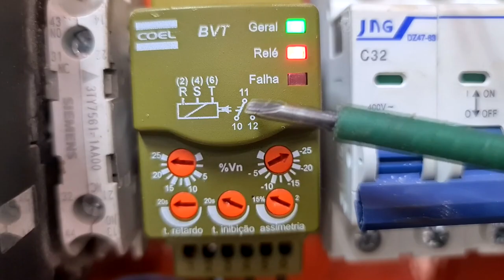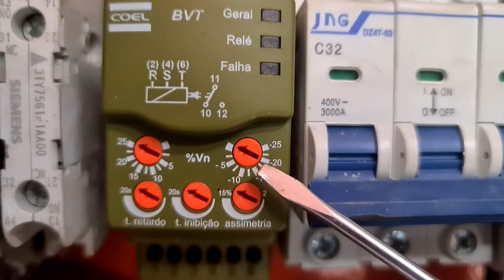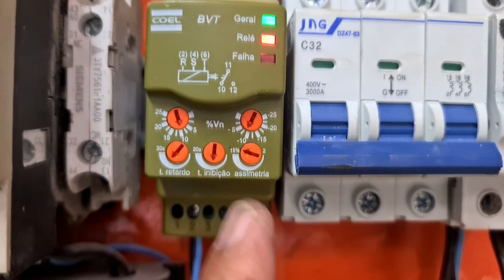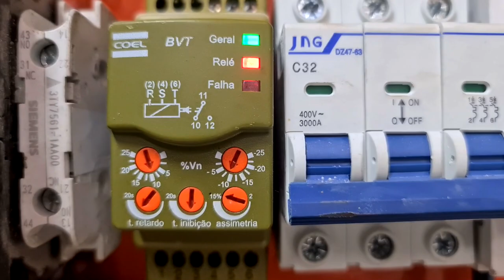Como proteger motores e máquinas trifásicas - Curso de refrigeração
Veja como proteger equipamentos trifásico com o monitor de tensão BVT da coel.

Você sabia que o portal tem certificado exclusivo?
Para mais informações, acesse LABCOEL

Onde comprar o rele falta de fase
Loja Reparador Raiz👇